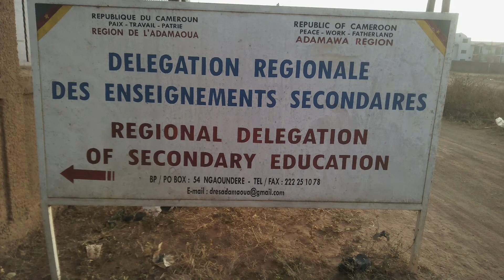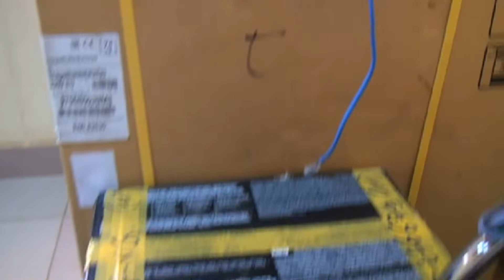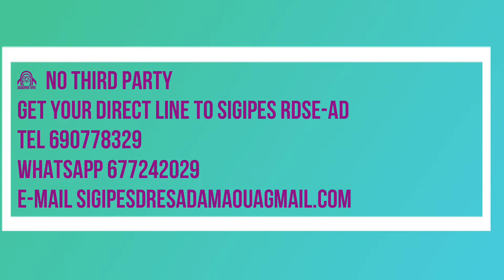SIGIPES DRES ADAMAOUA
LE MINESEC PROCEDE A UN TRANSFERT EFFECTIF DES COMPETENCES ET DES SERVICES DU SIGIPES ET DE ANTILOPE DANS LES REGIONS. ICI LE CAS DE LA REGION DE L'ADAMAOUA 2019